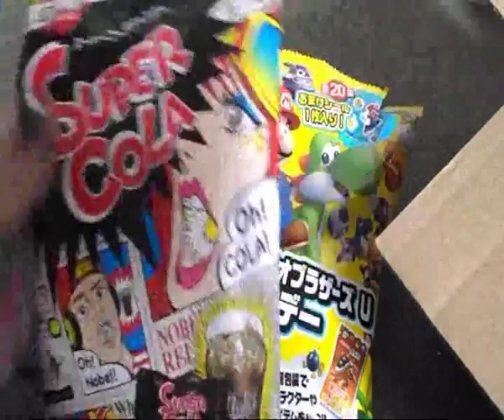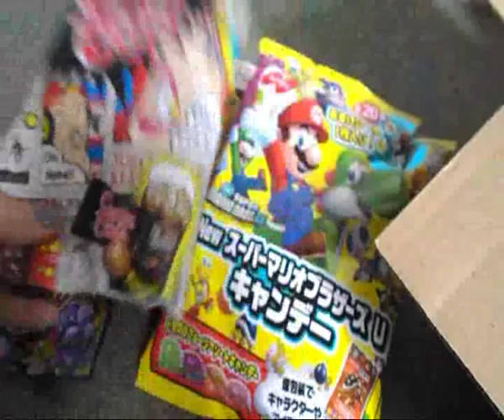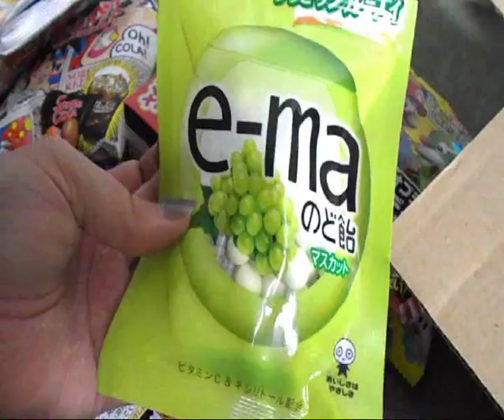Avie sur Candysan ( commande n°1)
code parrain -5 pourcen sur votre commande:  29962404